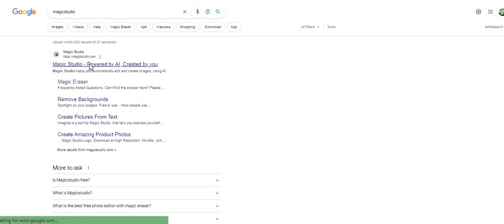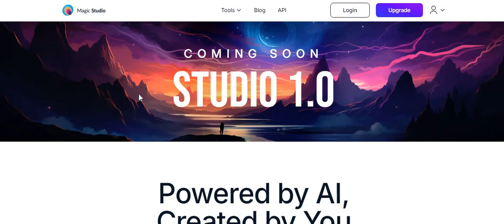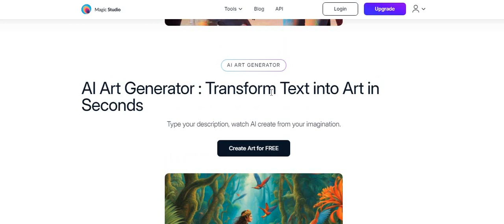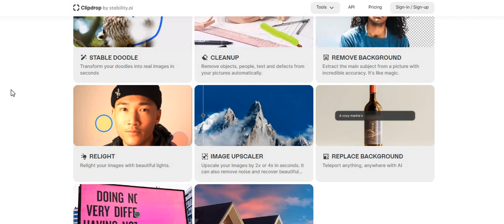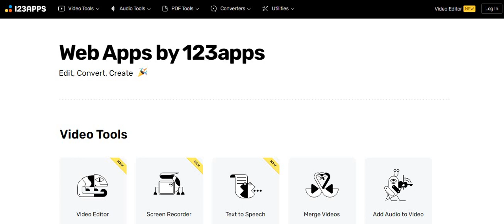3 Free AI Tools & Websites That Actually Work | Urdu | Hindi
be productive,ai tools,ai content writing tools,free ai tools to try in 2022,free ai tools,ai,ai tools for digi
اگر آپ نے ابھی تک چینل سبسکرائب نہیں کیا، تو ابھی سبسکرائب کرلیں
Hi! I’m Mirza Numair Ahmed Baig. On my channel, you will find Computer Tips & Tricks. Everyone Should Know. I love Computer Tips & Tricks and sharing my experiences with you.

ہائے! میں مرزا نمیر احمد بیگ ہوں۔ میرے چینل پر آپ کو کمپیوٹر ٹپس اور ٹرکس ملیں گے۔ سب کو معلوم ہونا چاہیے۔ مجھے کمپیوٹر ٹپس اور ٹرکس پسند ہیں اور میں اپنے تجربات آپ کے ساتھ شیئر کرتا ہوں۔

नमस्ते! मैं हूं मिर्जा नुमैर अहमद बेग। मेरे चैनल पर आपको कंप्यूटर टिप्स एंड ट्रिक्स मिलेंगे। सभी को पता होना चाहिए। मुझे कंप्यूटर टिप्स और ट्रिक्स पसंद हैं और मैं अपने अनुभव आपके साथ साझा करता हूं।

youtube.co@numair3

Welcome to our latest video, "3 Free AI Tools & Websites That Actually Work." We're excited to show you three fantastic AI tools and websites that provide incredible value for free, making your work easier and more efficient.

Have you ever wondered how AI can enhance your life? This video is for you! We'll introduce you to three remarkable AI tools, each offering a powerful solution that can make a real difference in your projects.

We'll provide in-depth explanations of these tools, demonstrate how to use them effectively, and show you how they can improve your workflow.

This video offers an opportunity to discover and harness the capabilities of AI tools that can significantly enhance your creativity and productivity—all at no cost.